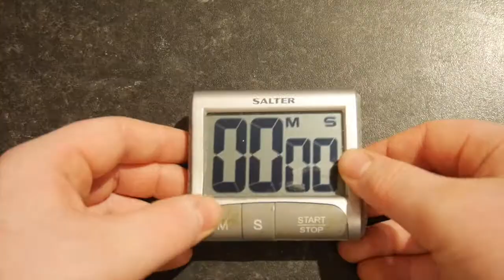Chocolate Fudge Cookies| theFOODgallery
Chocolate Fudge cookies

Recipe:
220g soft Butter
220g caster sugar
2 eggs
1 tsp Vanilla extract
50g Ground Almonds
60g cocoa powder (optional)
2 tsp instant coffee
1 tsp baking powder
1/2 tsp salt
300g Plain flour
200g chocolate chips

Method:
Preheat oven to 180 c or 350 f.Cream together the butter, sugar, eggs and vanilla. Add the almonds, cocoa powder, baking powder, salt and flour. Mix the coffee with 1 tbsp hot water and add that too. Fold in chocolate chips.
Bake for 8-10 minutes. Cool.